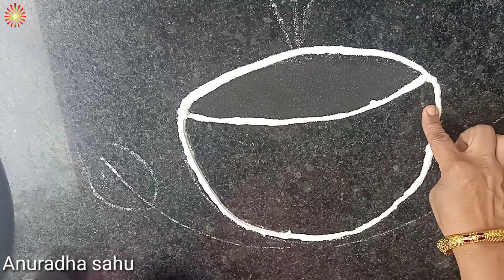Tulsi vivah# Kartik Purnima special rangoli design by anuradha sahu.😊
Rangoli design in front your house Brings good luck apart from home decoration  rangoli can be made by many methods like rangoli design  with dots. Rangoli design usingfork ,Rangoli design with flower
you can like video so please subscribe to my channel to get you latest online rangoli design rangoli image and rangoli videos I try to make a simple beautiful rangoli design please leave a comment if you like the video to your friend and family member